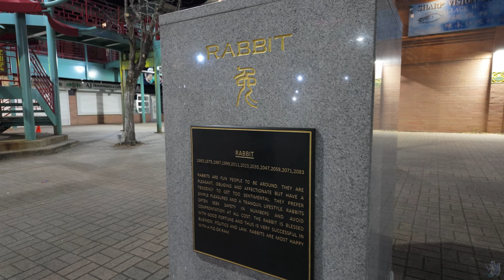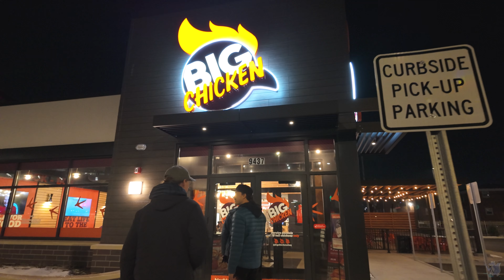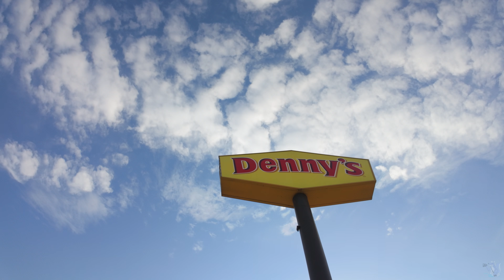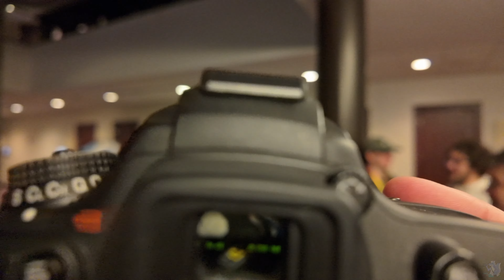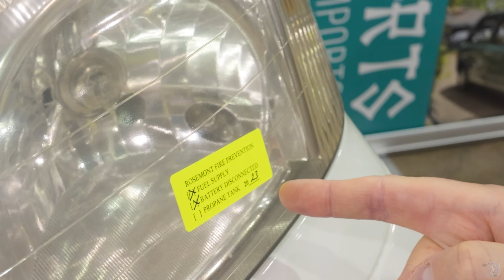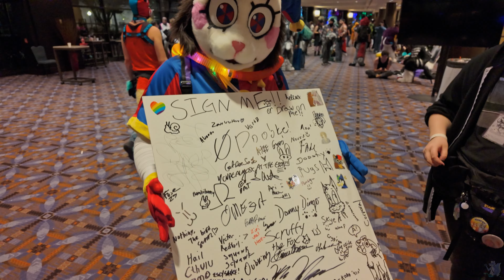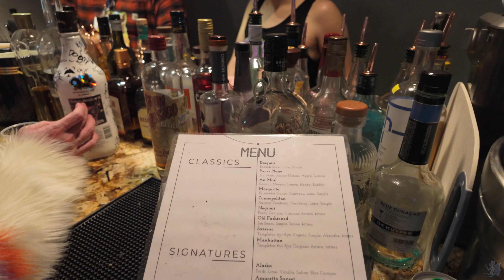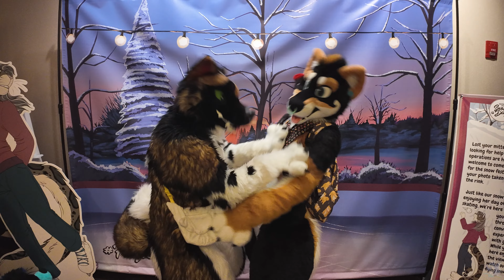Arctic's Midwest Furfest 2023 Experience & Con Review Aftermovie!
Join me on my Travel VLOG adventures to Midwest Furfest 2023! This is the full length VLOG after movie, featuring many interviews, events and parties!

Filmed on a DJI Osmos Pocket 3 @ 4K60 in DLOG-M, Samsung Galaxy S23 Ultra and some other stuff.

Additional Media from Furtrack, the Internet, several people such as: Howl, Minty, Dbl Helix, Predicta, Pi Fox, Lime Deer, Chevron, Kali Bird, Nightdragon, Alysterwolf, @DergNapoleon678